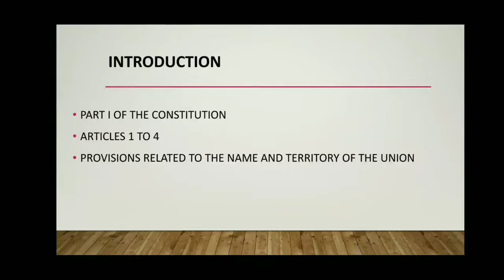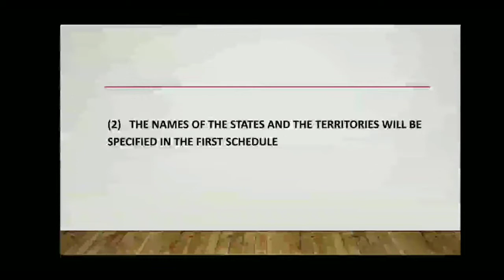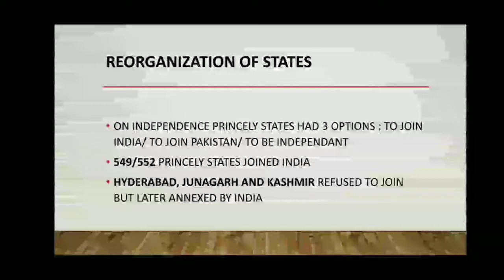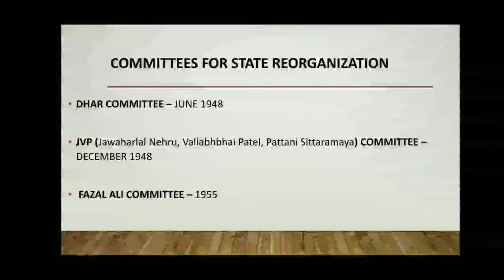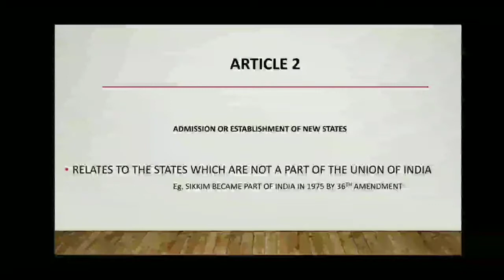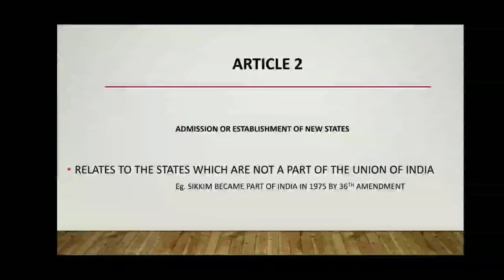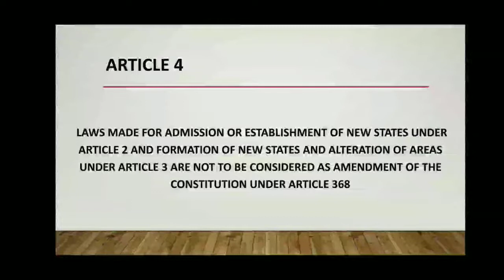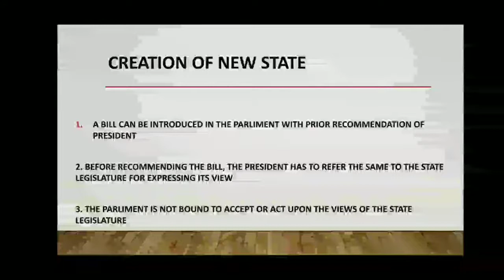INDIAN POLITY | THE UNION AND ITS TERRITORIES - INDIAN CONSTITUTION PART 5 || TAMIL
The Union and it's Territories - Indian Constitution Part 5

In this video Part 1 of the constitution that is Union and it's Territories is explained. Articles 1 to 4 is explained with suitable examples and relevant cases.
After Independance India is divided into Part A,B,C and D states. Then how come these 28 states and 8 union territories? Do you want to know? Listen the video and you will get the answer.